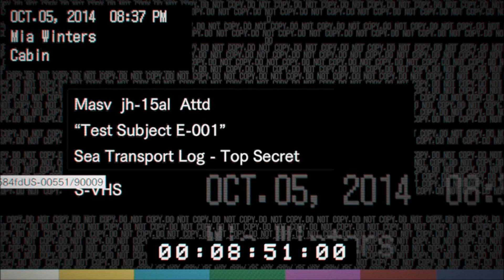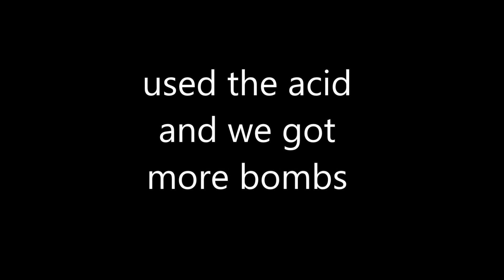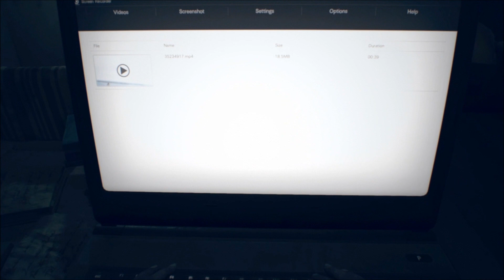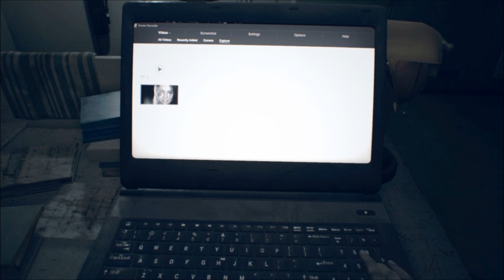resident evil 7 part 17!!!!